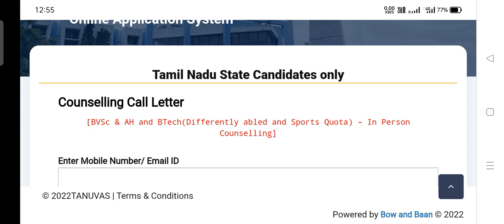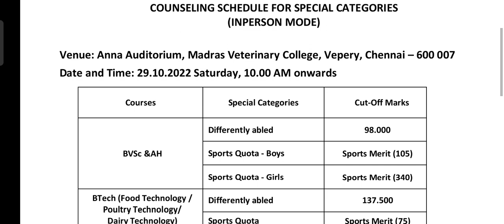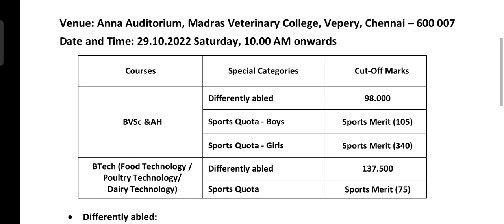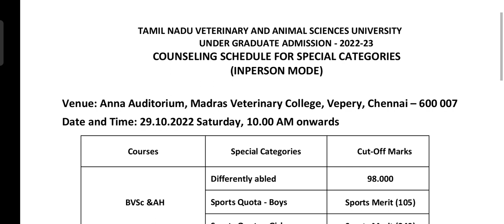TANUVAS COUNSELLING 2022 | How to download call letter? | Special Category cutoff called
KTVSchool TANUVAS TANUVAS COUNSELING 2022 | How to download call letter? | Special Category cutoff called

You can find all Higher Education Admission related latest information in video format.